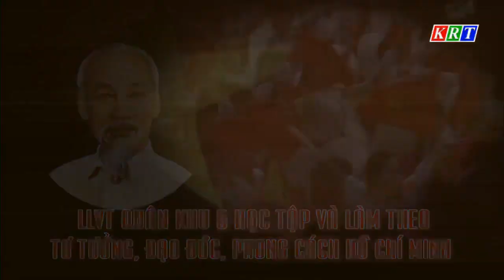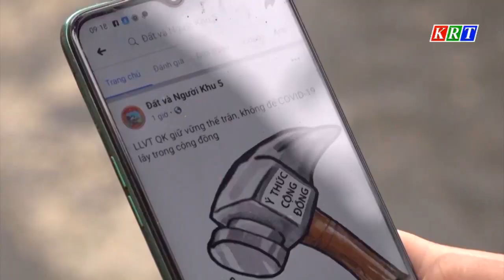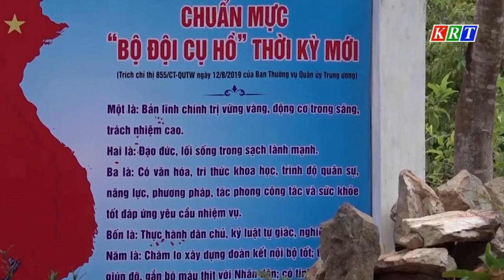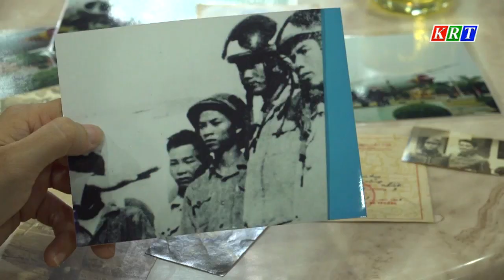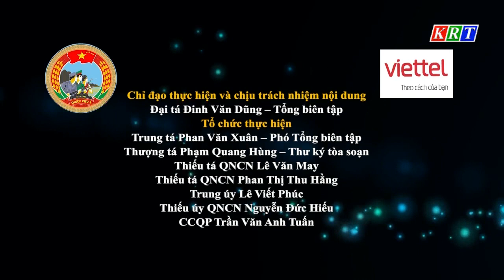Truyền hình Quân khu 5 tháng 12/2022